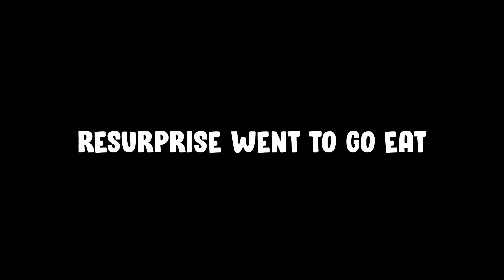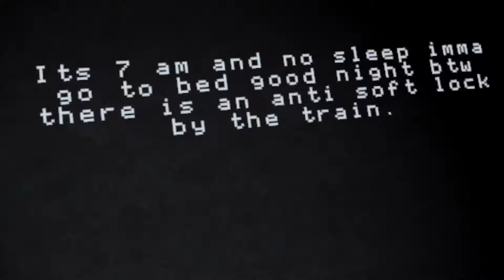Big Scary Has A Dark Secret... (Level 12 - 16)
DESCRIPTION:

In this video we played Big Scary level 12, 13, 14, 15 and 16! But the last level (16), is different. Something weird is happening in there. Something with a train and skibidi toilet? Watch the video to find out.

CHAPTERS:

00:00 - Intro
00:32 - Level 12 (Light Bolb)
02:34 - Level 13 (I got an eye on you ;))
04:28 - Level 14 (Big brain time)
07:24 - Level 15 (The Amazing Monkey Circus)
09:29 - Level 16 (Final)
12:34 - Skibidi Train
13:11 - Outro